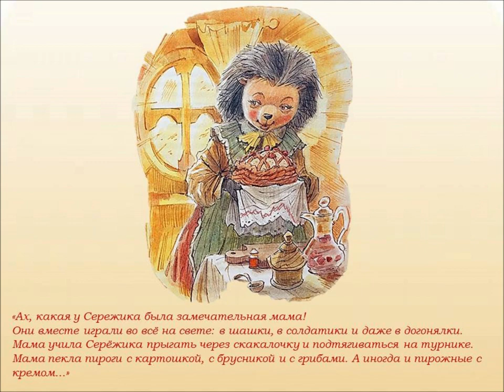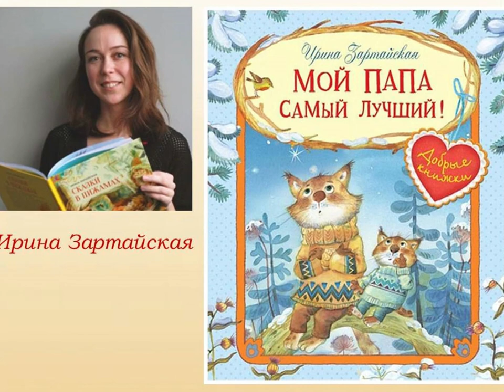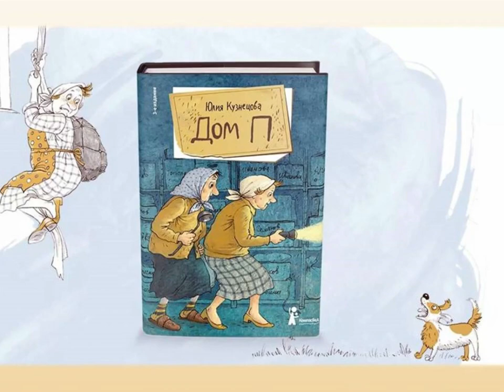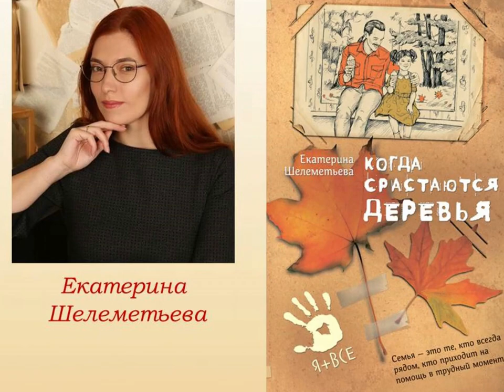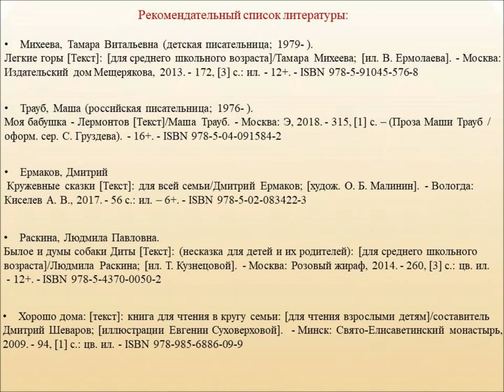Шпаргалка для родителей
Сотрудники Библиотеки № 18 Северного округа представляют книги для семейного чтения на ночь. Ведь минуты перед сном – это время душевной близости, тактильного контакта с мамой и папой, время, когда взрослые и дети находятся рядом и никуда не торопятся.